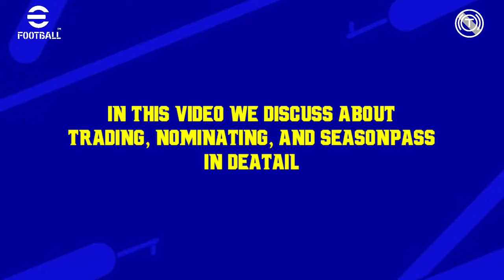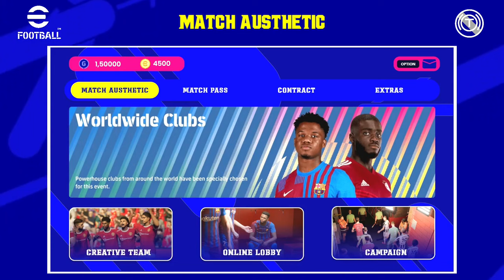EFOOTBALL 2022 MOBILE OVERVIEW 🔥 | Best Players To Trade For Efootball 2022™ | efootball 2022 update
pes 2022 mobile beta,
efootball mobile,
efootball mobile version release date,
efootball mobile version,
efootball pes 2022 review,
review efootball pes 2022 android,
efootball 2022 player ratings,
efootball 2022 player signing,
efootball 2022 player training,
efootball 2022 player trading,

Pes 2021 tamil,
efootball tamil,
efootball pes tamil,
pes 2021 mobile,
pes mobile,
efootball pes,
efootball pes 2021,
efootball 2022,
efootball points,
efootball pes 2021 mobile gameplay,
efootball android gameplay,
efootball android,
efootball pes,
efootball pes 2021,
efootball 2022,
efootball trailer,
efootball points,
Pes 2021 tamil,
efootball tamil,
efootball pes tamil,
pes 2021 mobile,
pes mobile,
efootball pes,
efootball pes 2021,
efootball 2022,
efootball points,
pes 2021 tamil gameplay,
efootball pes 2021 tamil,
pes 2021 mobile tricks tamil,
pes skills 2021 tamil,
pes 2021 hack tamil,
pes 2021 skills tutorial tamil,
pes 2021 mobile settings tamil,
pes 2021 mobile gameplay tamil,
pes 2021 pc gameplay tamil,
pes 2021 mobile skills tamil